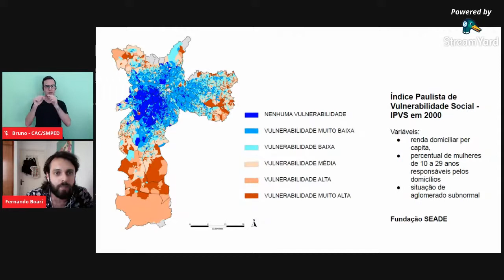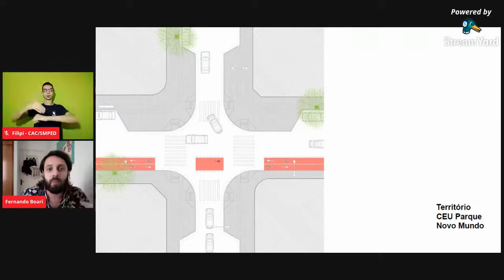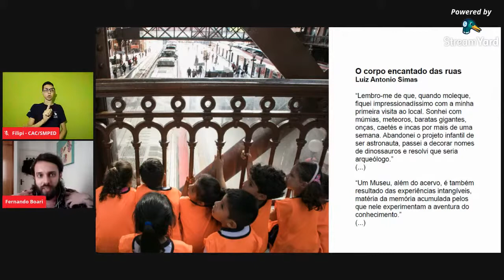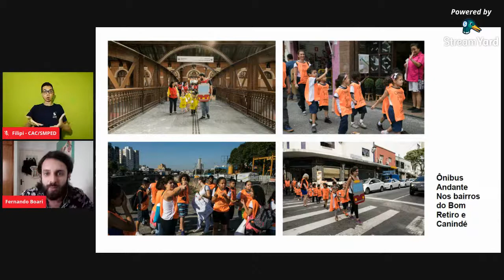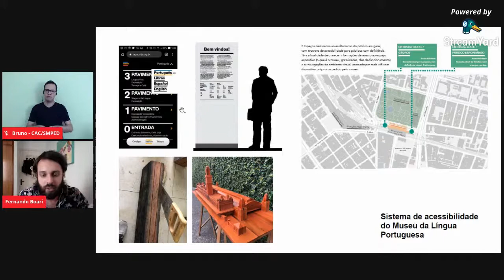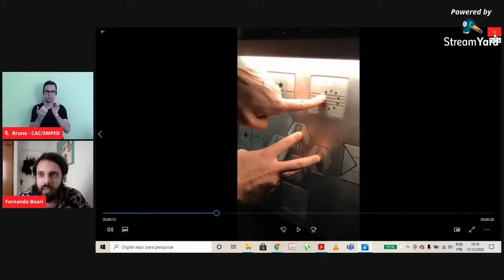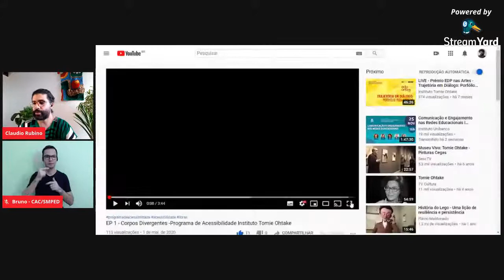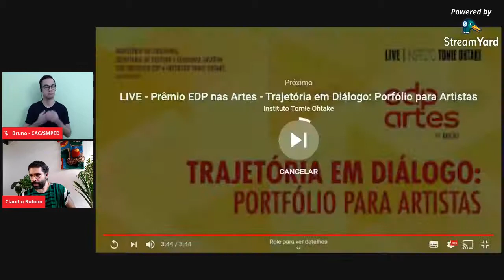Diálogos no Museu: Museus Acessíveis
Os museus, ainda hoje, têm um lugar de fala de autoridade dentro do discurso cultural da cidade. É por isso que não são instituições neutras, mas locais eminentemente políticos em virtude das narrativas que propagam, escolhendo algumas delas dentro da polifonia de falas que existem. Dessa maneira, está nas mãos dessas instituições a possibilidade de incluir ou excluir os grupos humanos que lhe sejam caros ou antagônicos. Entretanto, um museu de cidade, por trabalhar para toda a população que nela reside ou utiliza, precisa ser inclusivo. É por isso que trazemos a discussão sobre a necessidade de museus serem abrangedores, tanto pelo viés físico quanto atitudinal. Para isso, trazemos Claudio Rubino, que desenvolve pesquisas e ações de inclusão dentro de instituições culturais e Fernando Boari, pesquisador e arquiteto que tem projetos voltados para a acessibilidade. Contaremos também a participação da Secretária Adjunta da Secretaria Municipal da Pessoa com Deficiência para trazer a visão institucional sobre as políticas públicas para inclusão. É esta uma oportunidade importante de repensar os espaços em que vivemos para que se aproxime ao máximo da acessibilidade universal, como forma de garantia de direitos constitucionais.